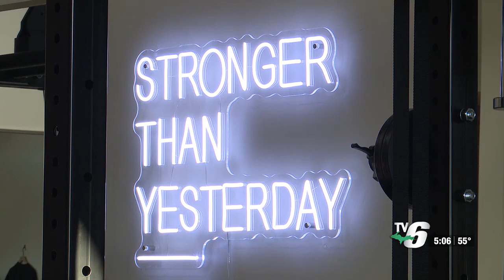Marquette boutique gym offers pregnancy, postpartum training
The Strength Collective is a boutique training gym that specializes in pregnancy and postpartum strength training.